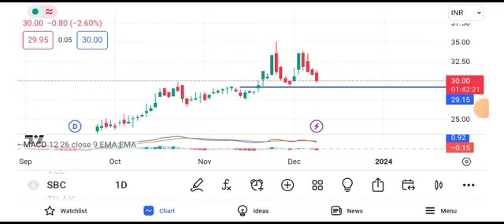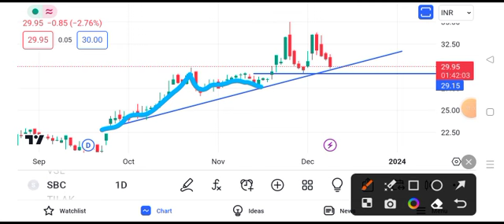sbc exports share news today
sbc exports share news telugu